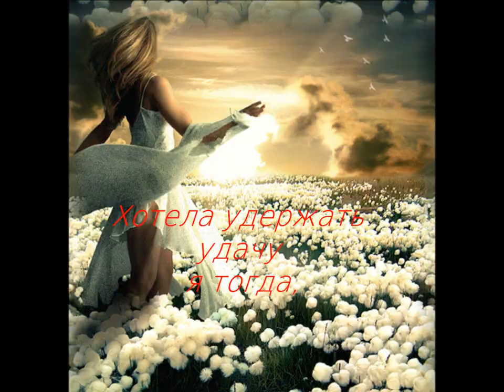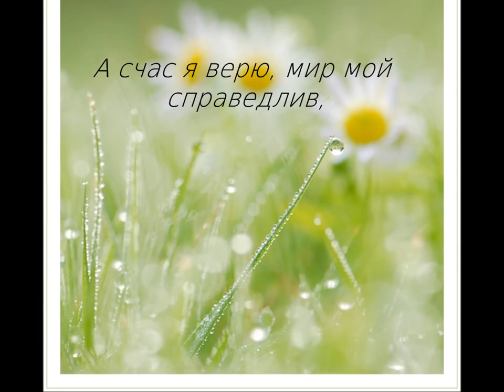Руслан Муратов - Дорога цветов